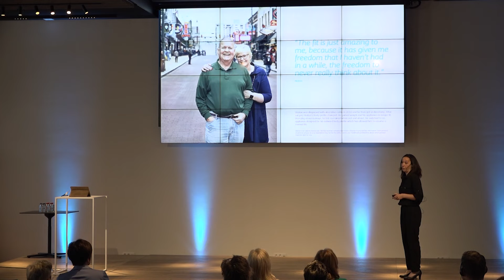SenSura Mio Concave Launch 21st April 2022 – Aftermovie